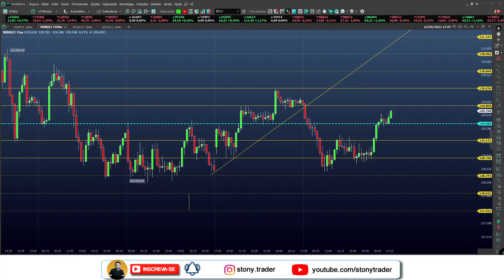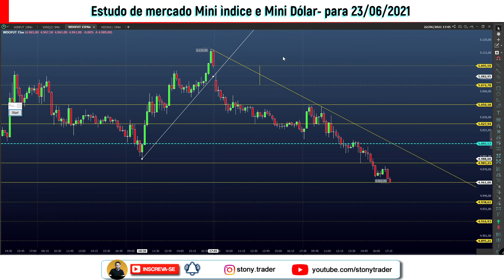🔴Estudos e Marcações Índice e Dólar - para 23/06/2021